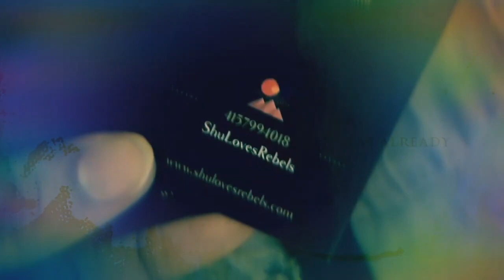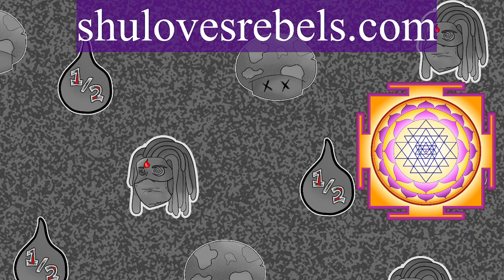Observations of Lord X